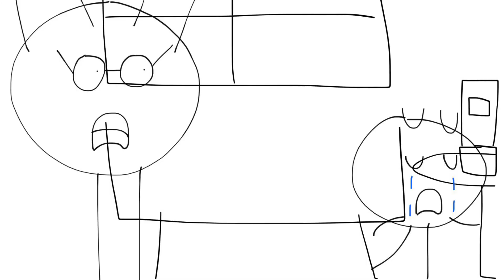Junior pushes his Father and Gets Grounded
Junior refuses to go to his room, later, he pushes his own father and he got grounded and trouble.

Warning: DO NOT PUSH PARENTS, SLAP PARENTS, KICKING PARENTS, OR PUNCHING PARENTS IN THIS HOUSE.

Action - GoAnimate Music